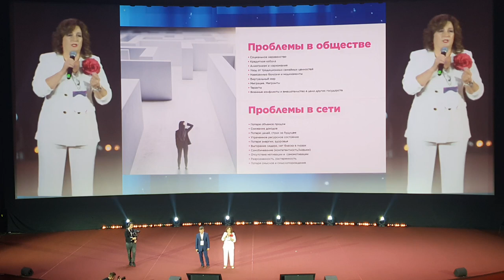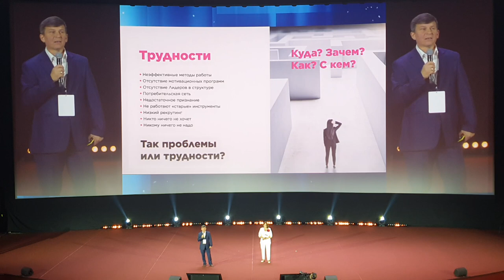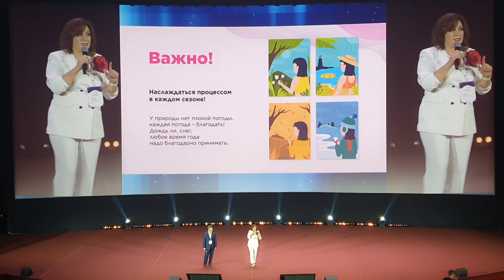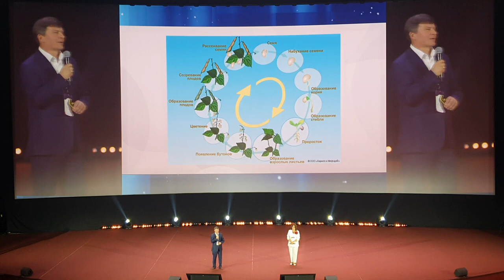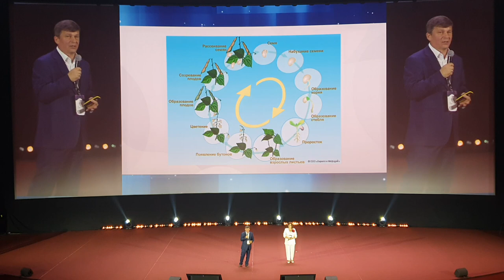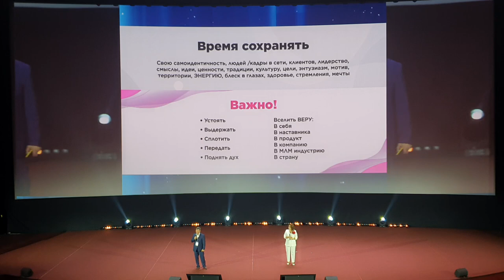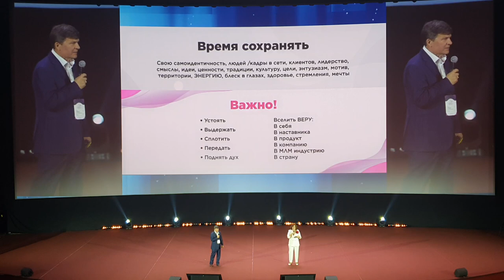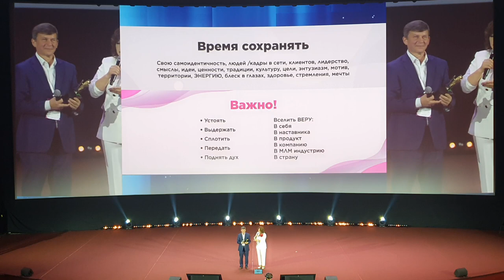Выступление Олега и Светланы Заварухиных на форуме Faberlic в Москве